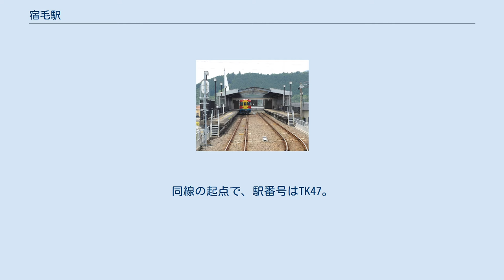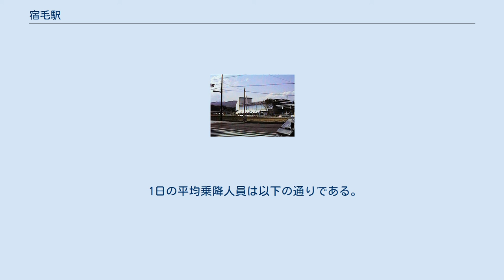宿毛駅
宿毛駅（すくもえき）は、高知県宿毛市駅前町一丁目にある土佐くろしお鉄道（TKT）宿毛線の駅。
同線の起点で、駅番号はTK47。
 四国最南端・高知県最西端の駅であり、JRグループを除いた特急停車駅としては日本最南端でもある。
 事故前の駅舎（2004年4月） 当初、現在の東宿毛駅を宿毛市の中心駅として予定し、愛媛県側への延伸も考慮した中間駅として計画されていたが、建設時に宿毛駅は市の中心部から西方に約1km程離れた現在の位置へと変更された。
人口分布から見ればいささか不便と思われたが、市中心部と臨港部の片島地区の双方に便宜を図ったためともいわれる。
そのため市中心部へは隣接の東宿毛駅が近いが、当駅開業後周辺がにわかに発展し始め、逆にこれまでの市中心部が寂れるという現象が生じ始めている。
 現在の駅舎は当駅より西方の城辺（愛媛県南宇和郡愛南町）・宇和島方面への線路延長を前提としない構造である。
 相対式2面2線（頭端式構造）の高架駅。
レール終端部には車止めが置かれ、その先に設けられている2本のホームの連結部に駅舎1階に通ずる階段及びエレベーターが設置されている。
各ホームの有効長は5両編成対応の112mと4両編成対応の91mである。
 夜間滞泊が設定されているが、特急列車は中村駅まで回送される。
 1日の平均乗降人員は以下の通りである。
 バス乗降場 駅南口にバス乗降場（ロータリー）が設けられている。